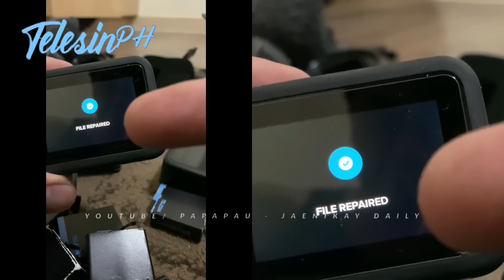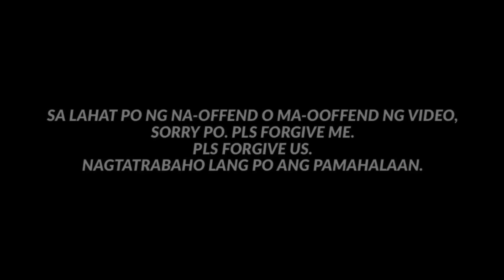Doon GMA dito si CONGRESSMAN naman pinakakausap. IBA dito sa QC / ttmd - mmda / papapau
GOD BLESS!
PURONG PAGMAMAHAL! 🥕

Special thanks to:

TELESIN PHILIPPINES-
QUALITY AFFORDABLE VLOGGING GEARS